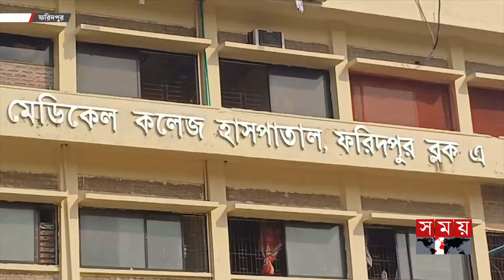২ বাসের মুখোমুখি সংঘর্ষে ৫ প্রা'ণ'হা'নি | Faridpur | Bus Collision | Somoy TV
২ বাসের মুখোমুখি সংঘর্ষে ৫ প্রাণহানি | Faridpur | Bus Collision | Somoy TV

ফরিদপুরে দুই বাসের মুখোমুখি সং ঘ র্ষে প্রা ণ গেলো ৫ জনের। এ সময় আহত হয়েছেন অন্তত ৩২ জন। আহতদের মধ্যে বেশ কয়েকজনের অবস্থা আশঙ্কাজনক। চালক উল্টোপথে গাড়ি উঠিয়ে দেয়ায় দু র্ঘ ট না ঘটে বলে ধারণা করছে পুলিশ।

Somoy TV: t.ly/Se1z
Somoy TV Bulletin: t.ly/iqIq
Somoy Entertainment: t.ly/3dWC
Somoy Sports: t.ly/iASp
SOMOY TV ISLAMIC: t.ly/zU6a

Somoynews.tv: t.ly/Y7ab
খেলার সময়: t.ly/xJ5H
সময়ের গল্প: t.ly/EW3M
এ সময়ের বাণিজ্য : t.ly/m3ir

Groups:
Somoy TV (Official)✅: t.ly/ajiO
Somoy Entertainment✅: t.ly/8CLh
Somoy Business✅: t.ly/4xaJ